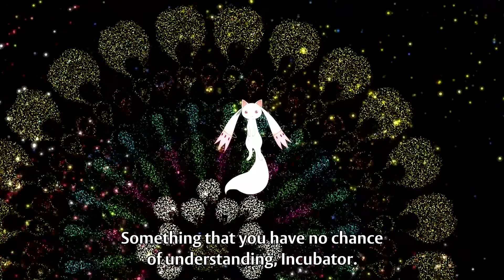The Devil Is Born - Madoka Magica: Rebellion Story [4K 60FPS]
Feel free to sugest more scenes from any anime that you want to see in 4K 60 FPS in the comments (Tell the episode number + the scene that you want), sorry if i take too long to accomplish your request  ᕙ(⇀‸↼‶)ᕗ